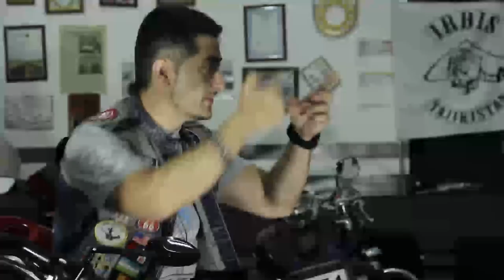Калонов Фарход - Нелегальные гонки, Амстердам и кругосветка/ Iron King